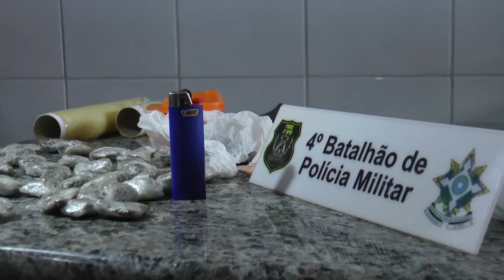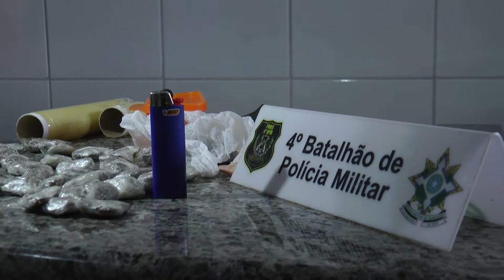POLÍCIA FECHA BOCA DE FUMO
OPERAÇÃO INTEGRADA ENTRE POLÍCIA MILITAR E POLÍCIA CIVIL RESULTA NA PRISÃO DE TRÊS PESSOAS PELO CRIME DE TRÁFICO DE DROGAS// ALÉM DO ENTORPECENTE,  UMA ARMA DE FOGO TAMBÉM FOI APREENDIDA//